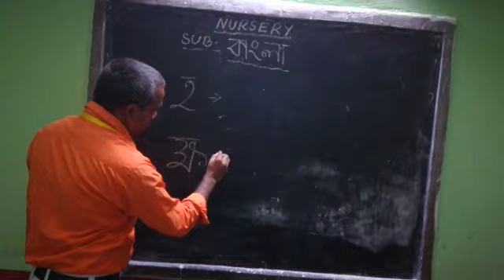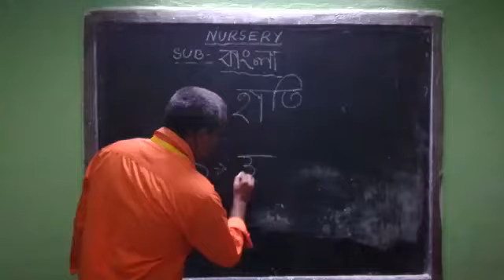1006 NURSERY BENGALI 01 06 20